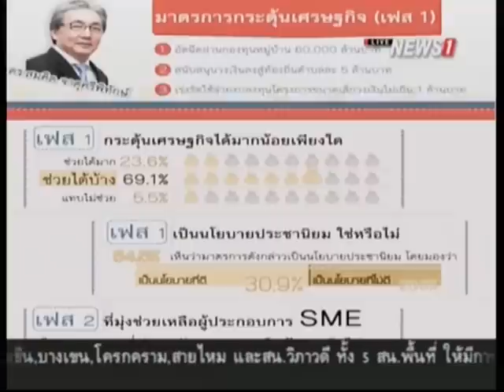กรุงเทพโพลล์ชี้ นักเศรษฐศาสตร์เชื่อมั่น ทีมเศรษฐกิจชุดใหม่